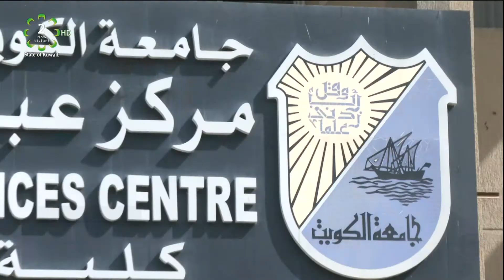Health Minister to treat COVID-19 using dexamethasone